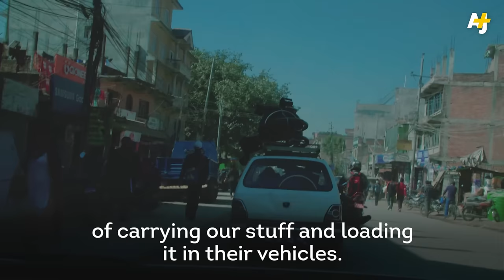Nepal's 'Disability Idol'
Nepal organized its first talent show celebrating the talents of the differently abled. "People like us need love, help and support," says 27-year-old participant Sabin Thapa.

Shot By Rajneesh Bhandari for AJ+.